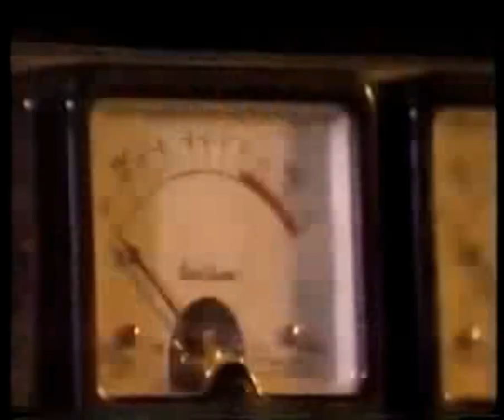Pussycat (Toni Willé ) - Let Freedom Range (live)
MUSIC RIGHTS DO NOT BELONG TO ME !  This is a non commercial music devotion project. It is only intended to promote the music !. Not for commercial and profitable purposes.